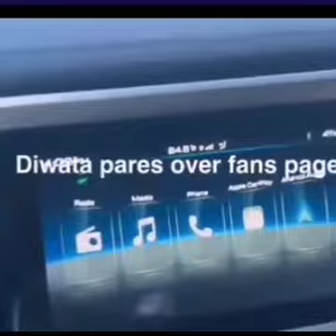DIWATA BLESSING OVER Flow BAGONG SASAKYAN TEST DRIVE. REGALO LANG!